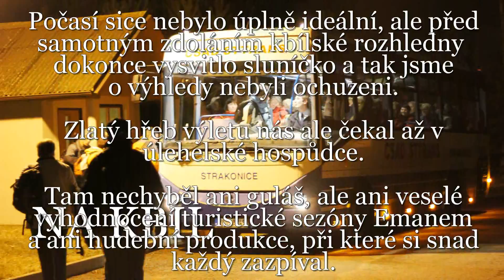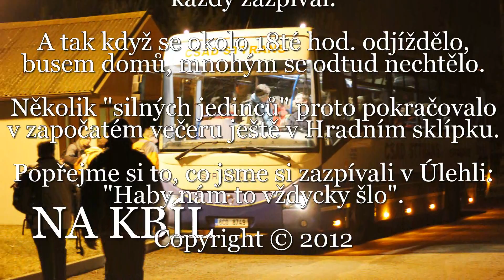12 12 28 Předsilvestrovský výstup na Kbíl